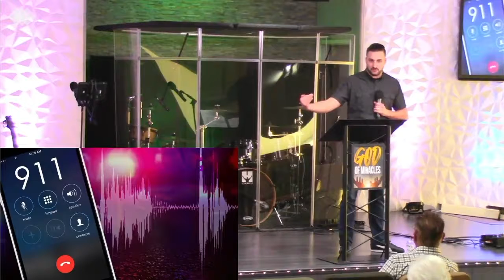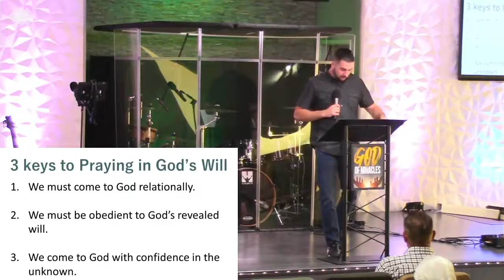21 Days of Prayer and Fasting - Your Kingdom Come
As Christians, we are all familiar with the Lord's Prayer. "Your kingdom come, your will be done. On earth, as it is in heaven." God's will is always played out in heaven. His house, His rules. So how do we pray according to His will so that Heaven shows up on earth? There is an important connection with aligning to God's will, and see that will manifested on earth. Listen to this important message to find 3 keys to praying according to God's will.